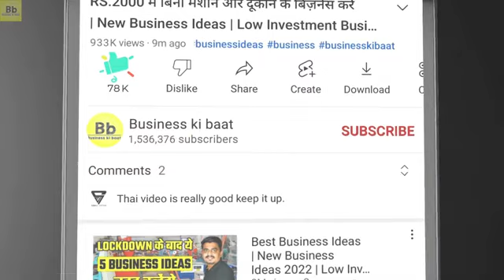Trade fair delhi - Pragati maidan trade fair 2022 | IITF | Perfume Business 2022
Trade fair 2022 delhi ( pragati maidan India international trade fair 2022 , iitf pragati maidan trade fair 2022 is being held in pragati maidan, delhi from 14th to 27th november 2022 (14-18 november business days, 19- 27 november general public days). Over 2000 exhibitors from different states of india & countries will be part of the trade fair this year. This year the theme of the trade fair is  Vocal For Local, Local to Global. The 14-day mega event assumes a special significance as it coincides with celebrations of ‘Azadi Ka Amrit Mahotsav’. 29 states and Union Territories are participating in the event.  Bihar, Jharkhand, and Maharashtra are Partner States while Uttar Pradesh and Kerala are participating as  Focus States in the fair.

For trade fair 2022 delhi pragati maidan ( india international trade fair 2022 delhi pr) tickets

In this video, i have shared all information related to ticket price , timings , location , nearest metro station , how to reach , parking , what other things you can do here at Trade fair 2022 delhi ( pragati maidan India international trade fair 2022 , iitf pragati maidan trade fair 2022 & also taken you on a full tour of trade fair 2022 delhi ( pragati maidan India international trade fair 2022 , iitf pragati maidan trade fair 2022 , so make sure to watch this video till the end to know everything.

A total of 29 states including union territories are participating in the fair. After becoming a union territory on 31 October 2019, Ladakh was specially invited by ITPO to participate in the fair. Located between the Karakoram Mountains in the North and the Himalayan Mountains in the South, Ladakh will present its cultural glimpse at the Trade Fair. The cultural glimpse of Ladakh is likely to remain the center of attraction for the people.

The trade fair will have stalls in about 12 halls. Some stalls will also be set up in open areas. Hall S-2 Ground Floor will have Partner and Focus State stalls. At the same time, there will be stalls of Khadi and Village Industries Commission in H-2 and stalls of MSME and Foreign Participation in S-4. At the same time, theme pavilion in S-5, Central Government Minister and Department, S-2/5 (FF) will have state pavilions. There will be food stalls in S-9/10. Stalls of beauty products and jewelery will be set up in hall number 12.

high profit business ideas, how to new business ideas,
how to start business 2023
business ideas 2023, New business ideas 2023,
business ideas 2023, business ideas 2023 india,
business ideas 2023 india, latest business, latest
business 2023, latest business ideas 2023 in india